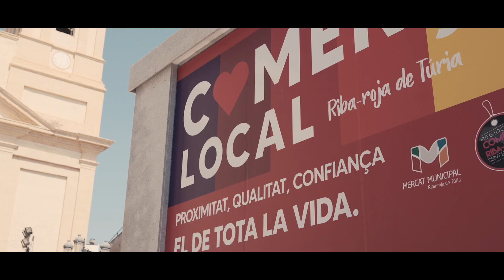Riba-roja de Túria - Come Back -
This is your town. Riba-roja de Túria

Riba-roja de Túria awaits you this summer. During the months of July and August you can carry out different activities in our municipality. These include cultural experiences as well as nature tourism.